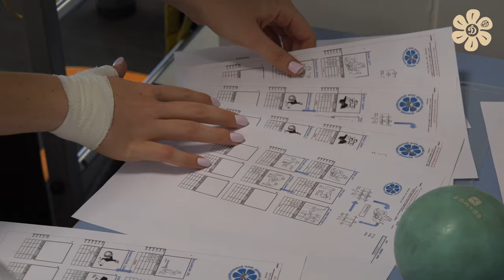Тренировка перед Челябинском | LIVE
В преддверии матча с «Динамо-Метар» наша команда провела активную тренировку в тренажерном зале и на площадке.